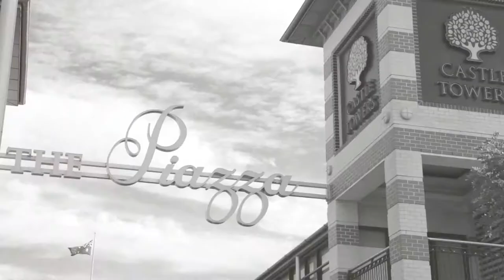Property Intelligence Media - Call us on 1300 20 30 38 - 6 Excalibur Avenue Castle Hill